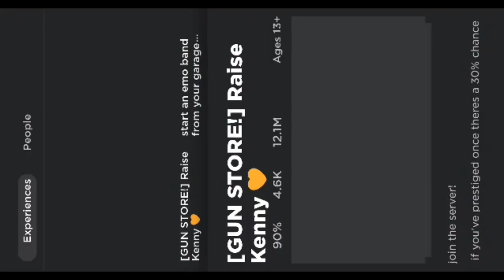i can do shovel ware gaming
Kenny isn't raise but i get to be in show with banana 😎😎😎😎